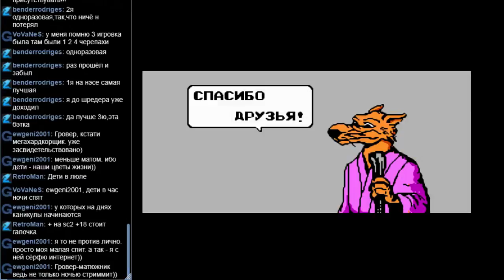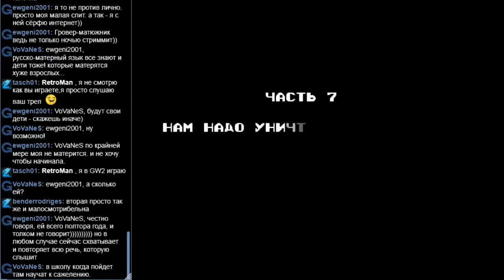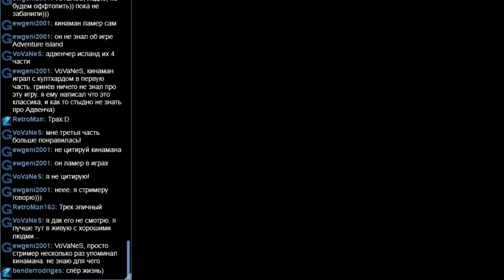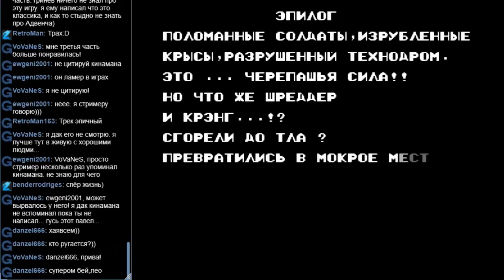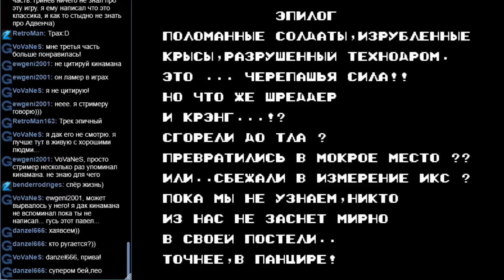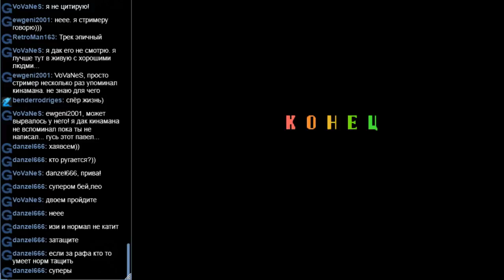Teenage Mutant Ninja Turtles 2: The Arcade Game (2p coop\Livestream\NES)